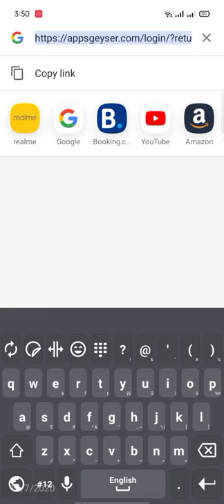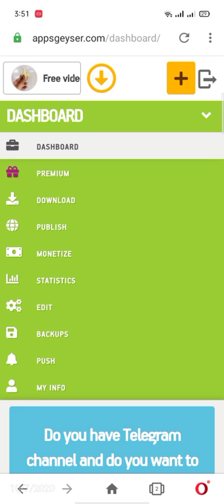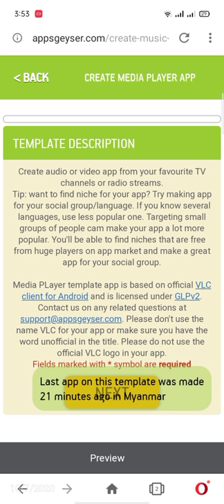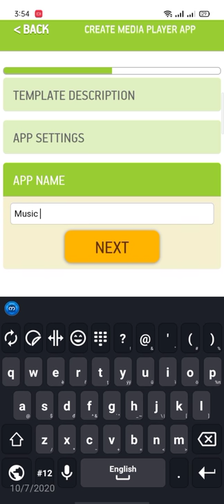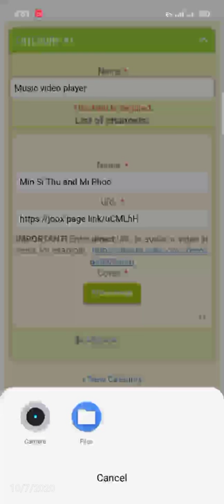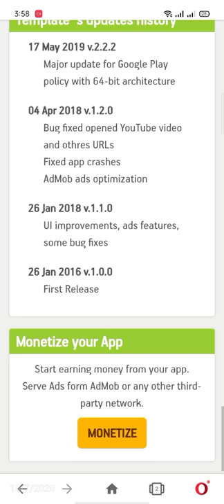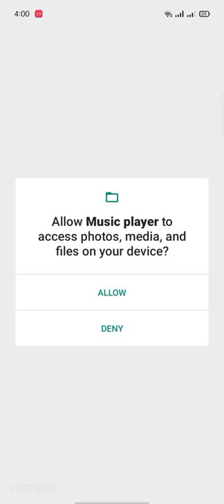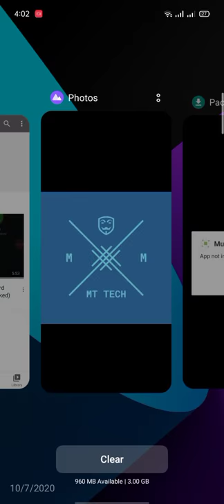How to create music app in apps geyser?APPတေကို Androidပေါ်မှာ၅မိနစ်ထဲနှင့်ဖန်တီးနည်း။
ကျတော့်ကအခုမှ Youtuberစလုပ်လို့ အမှားလေးတေပါသွားရင်တောင်းပန်ပါတယ်ခင်ဗျာ။